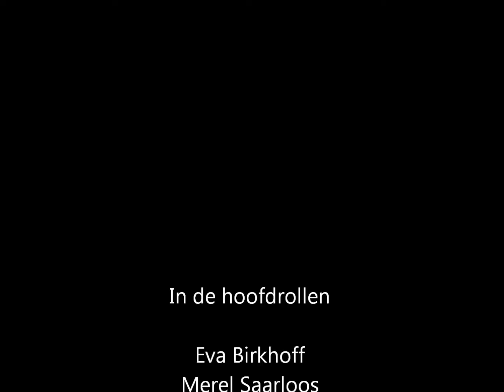Yes-R ft. Soesie B - Hey Schatje (Parody)